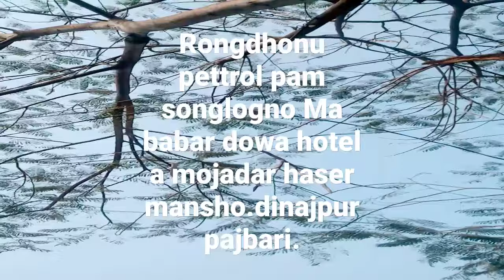মা বাবার দোয়া হোটেল | দিনাজপুর রাজবাড়ী | Subhanas Blog